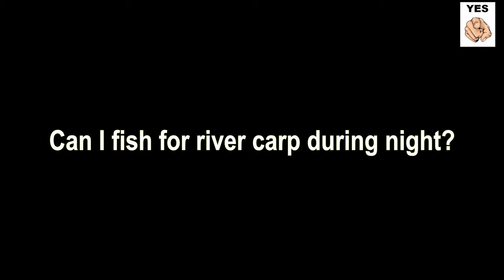CAN WE CATCH THE CARP DURING NIGHT? | CARP NIGHT FISHING TIPS